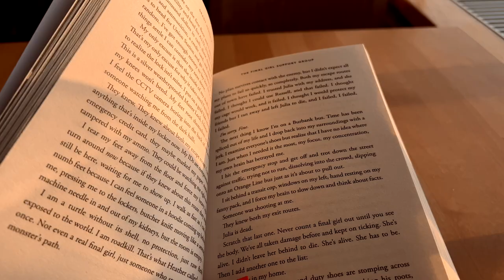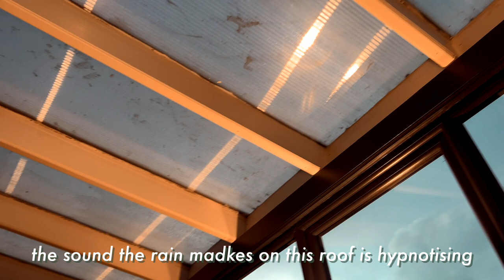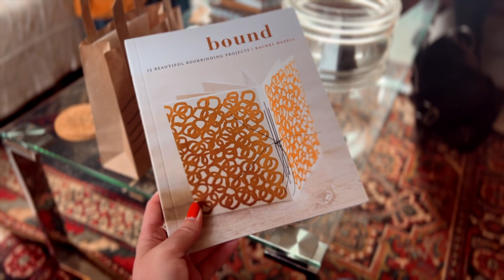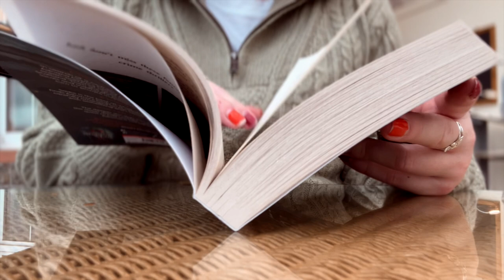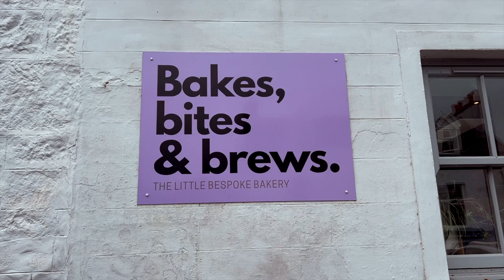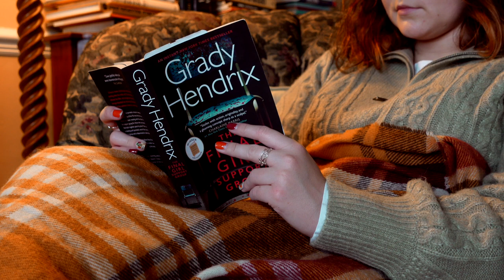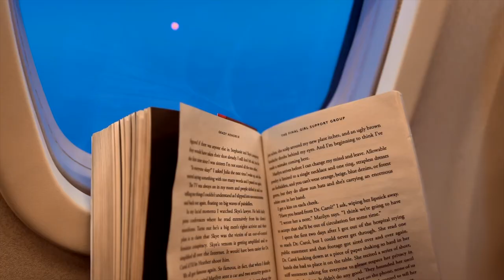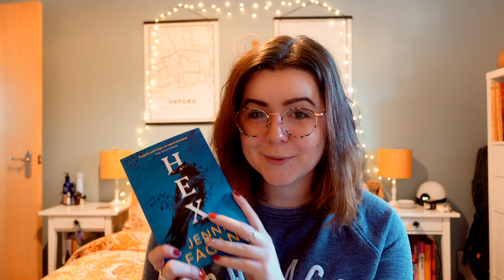A very cosy, autumnal trip to Scotland | Books, nature, animals and exploring!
5 star ⭐️ Blew my MIND, AMAZING!
4 star ⭐️ I reaalllly loved it, but it wasn't quite mind blowing
3 star ⭐️ Liked it a lot, but it wasn't a special read for me
2 star ⭐️ I can see the merits, but it wasn't for me
1 star ⭐️ Nope. Just nope.